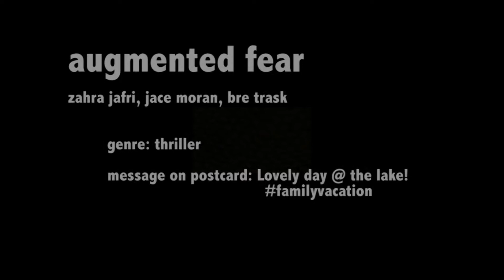"Augmented Fear"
Thriller created by middle school team "Team Aster" from the Academy for Science and Design in Nashua, NH for the 2018 Tap Into Film 48 Hour Student Film Slam!